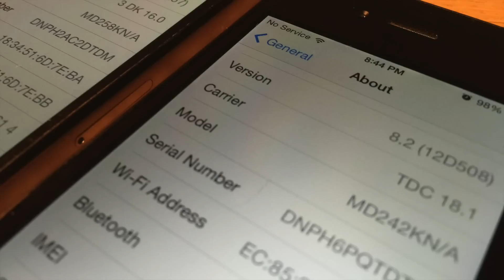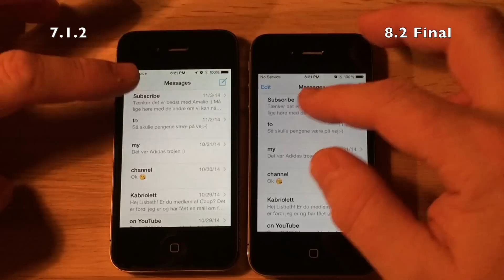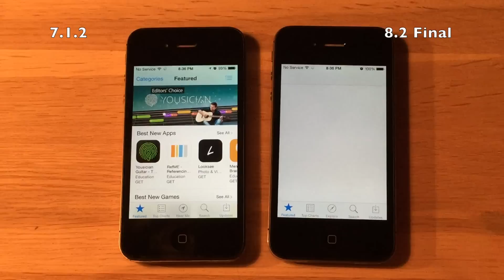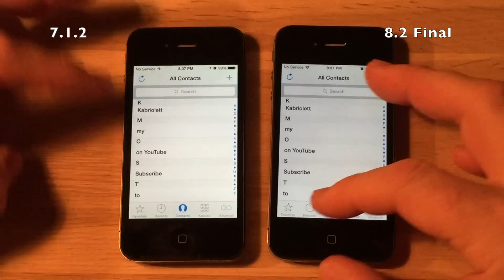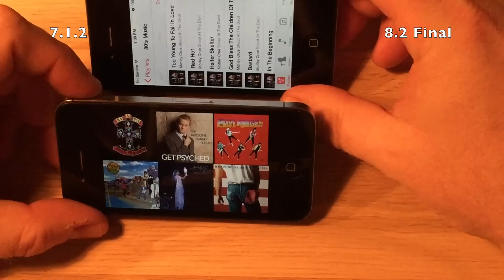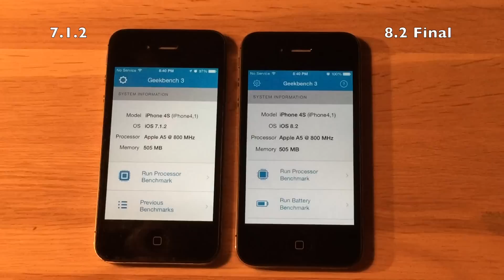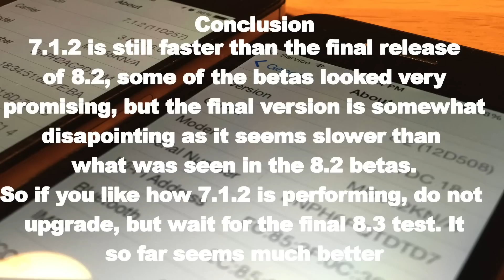iOS 8.2 Final Release vs. iOS 7.1.2 on iPhone 4S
Today Apple has released the final release of iOS 8.2. So lets test it vs iOS 7.1.2. Many people are sticking with this release as iOS 8 has not been performing well on iPhone 4S. So has the final release of iOS 8.2 changed any of that? Let's see.